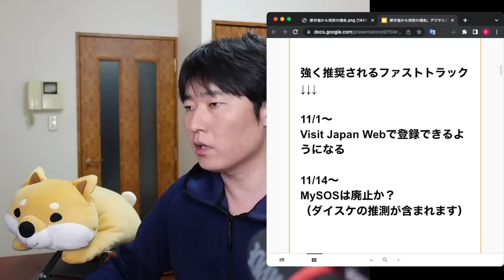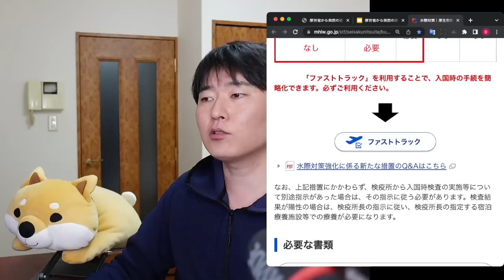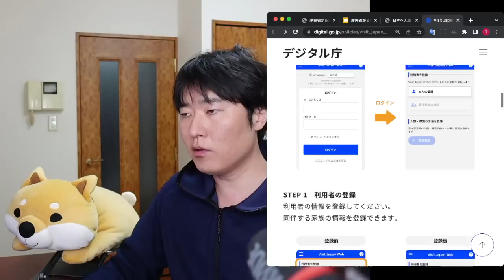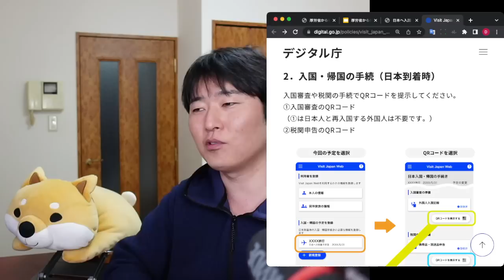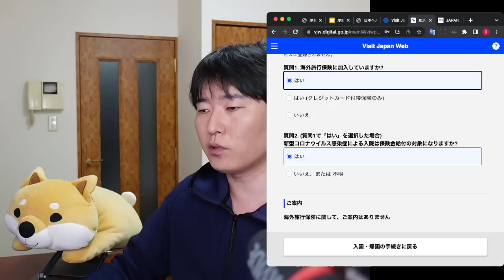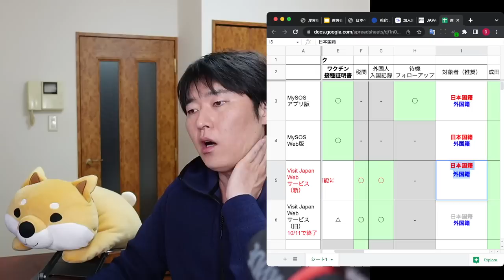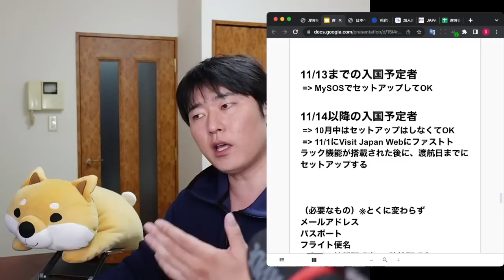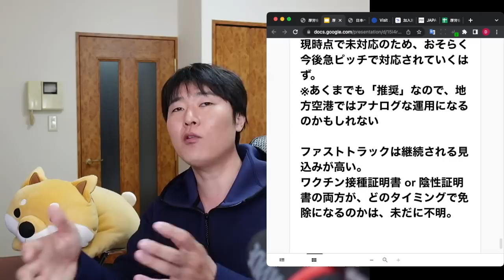厚労省から突然の通告。デジタル庁「Visit Japan Web」へ一本化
00:00 まず結論
03:39 ①厚生労働省より通告
04:27 ②デジタル庁の一次情報
06:19  ├ 新Visit Japan Webを登録してみた
11:00  └ 海外旅行保険が推奨されている件
12:34 ③まとめ
15:40  ├ 結局どう準備する？
17:44  ├ 画面UIの雰囲気は悪くはない
20:30  └ 今後の動向、注目点2つ

↓↓↓もっと詳しく知りたい方はこちら↓↓↓

【注意点5つ】入国ルールが公式アップデート。日本の鎖国が2年7ヶ月ぶりに終わりました

【日本入国、必須アプリ3選】ファストトラック（MySOS）、iPhone・Androidのセットアップ手順。2022年10〜11月の渡航者へ

全国旅行支援40%OFF、最大の落とし穴。知らずに予約するとトラブルに

【ワクチン3回済なのに搭乗拒否】厚労省ワクチン銘柄ページに更新あり

【クレカ海外旅行保険】最低限この一枚だけは持っておくべきカードはどれ？